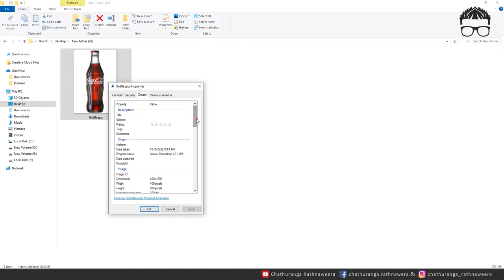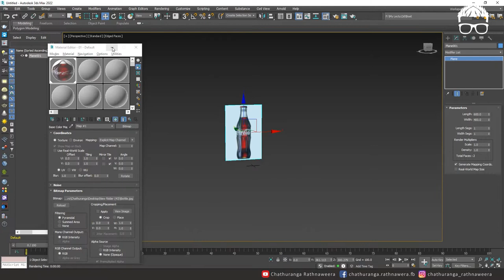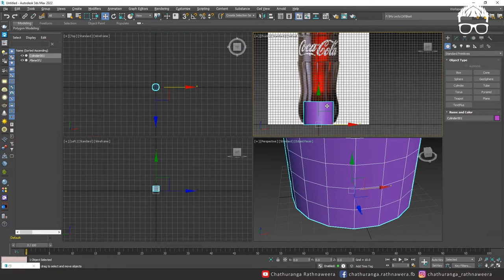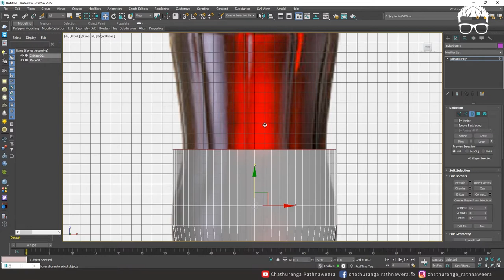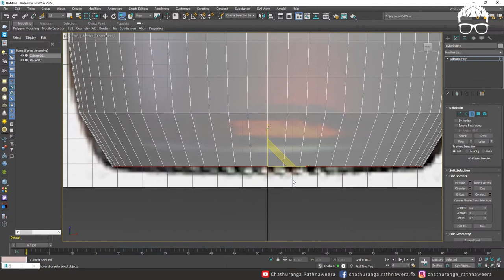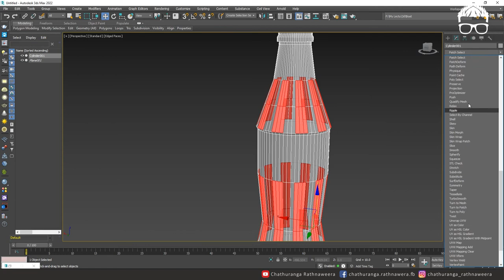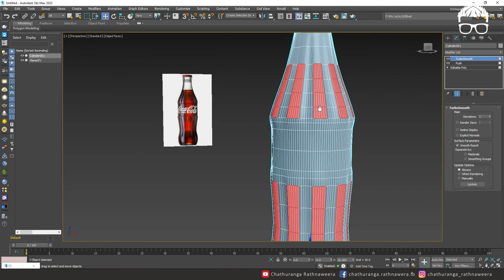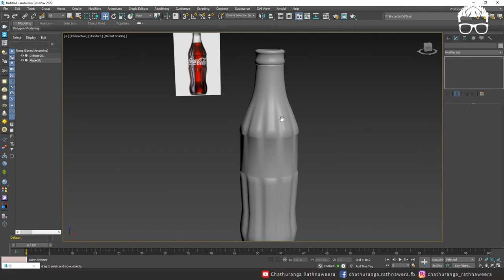3DS Max Coca Cola Bottle - Part 1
This is a stunning video tutorial for creating a coca cola bottle 3D model.

» Who am I? 🙋‍♀️  Lecturer | Academic Consultant | Freelancer | Online Mentor

Hi! I'm a Visiting Lecturer and External Academic Consultant in Film Making, Cinematography, Photography, Video Editing, VFX, 2D/3D Animation, Graphic Design and Art & Design. Furthermore, I'm the Founder and Creative Director of Studio Eyelash providing freelance services for 3D Animation, Graphic Design and Video Productions.